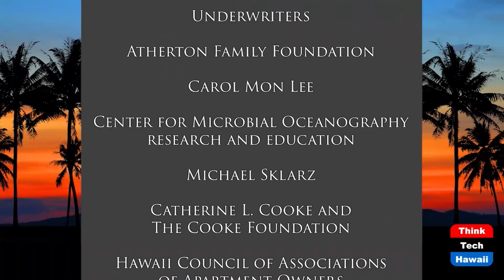Afghanistan Withdrawal and More (The Rule of Law in the New Abnormal)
The Withdrawal: Choices and Consequences.  The host for this show is Chuck Crumpton.  The guest is Vernellia Randall, Jeffrey Portnoy, Benjamin Davis.

Choices and consequences in the US withdrawal from Afghanistan.

/playlist?list=PLQpkwcNJny6l97L9SHRP40PaPAEyZaWsLThinkTech Hawaii streams live on the Internet from 10:00 am to 5:00 pm Hawaii time most weekdays, then we stream our earlier shows all night long.  Check us out any time for great content and great community.